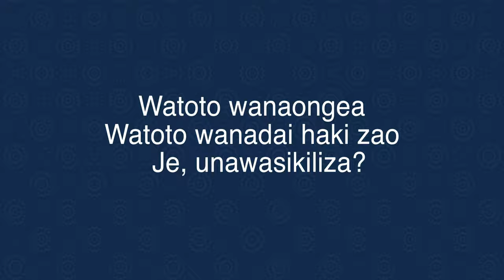75 Voices- A letter to the President of Tanzania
Created in 1946, UNICEF has been providing support to children around the world for 75 years. To mark this anniversary, children across the country wrote letters to the President, Hon. Samia Suluhu Hassan to speak about the challenges they face.
This is what they had to say, through the voices of these celebrities and changemakers for children.
Children are speaking up! How will you support them?